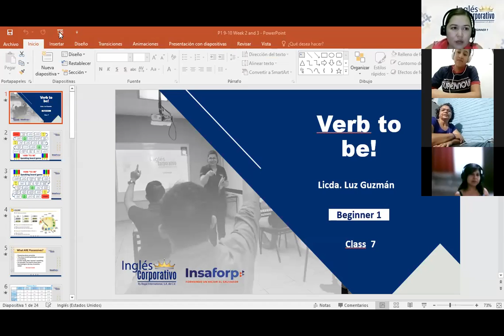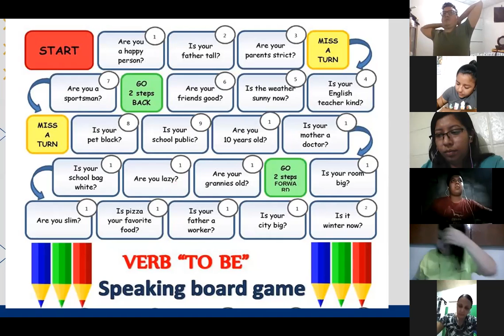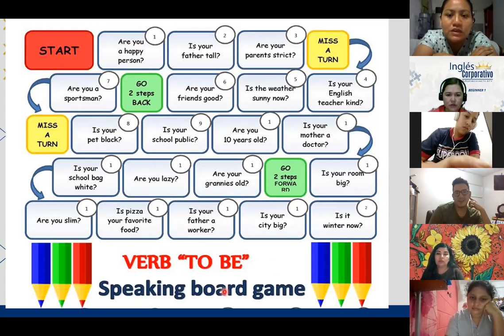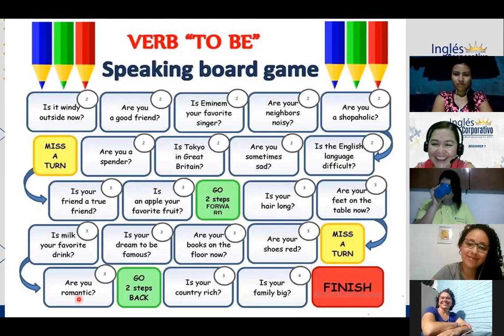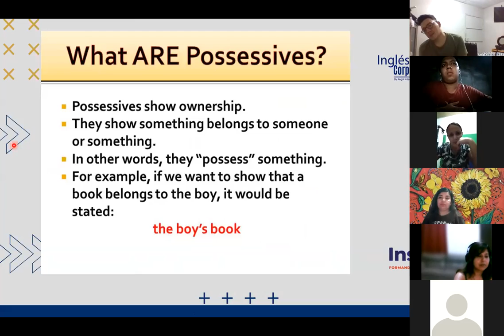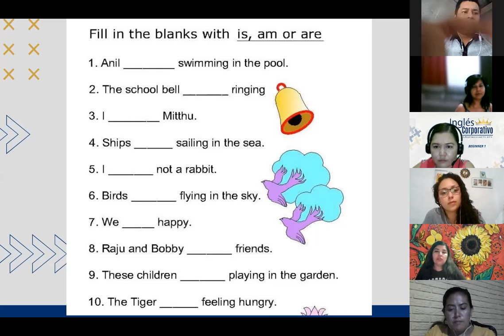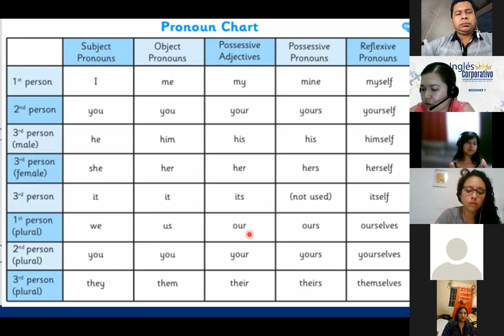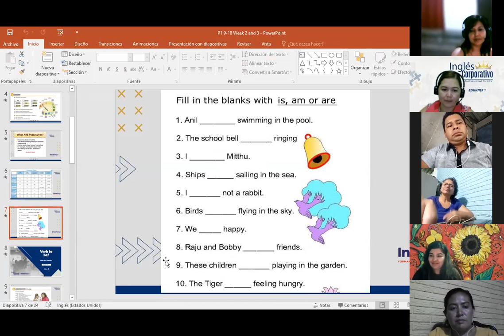Ingles Corporativo- Day 7 Verb be short answers P1 9-10